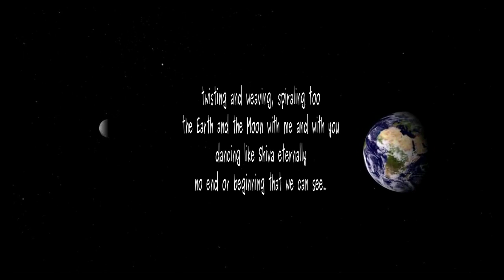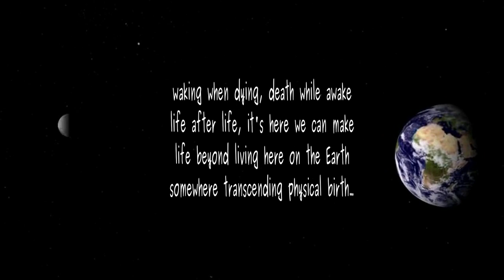Sunbeams Keep Bouncing